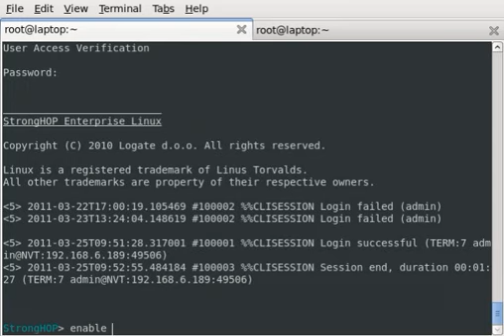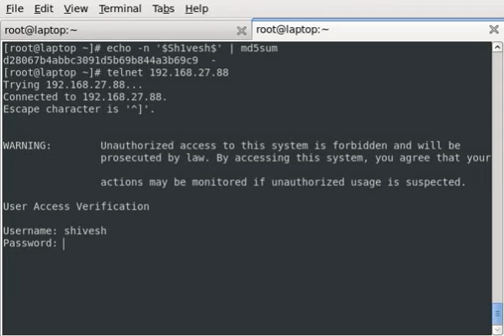SHEL Lessons: How to define MD5 password for some user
This video explains how to create MD5-hashed password for specific user on StrongHOP.